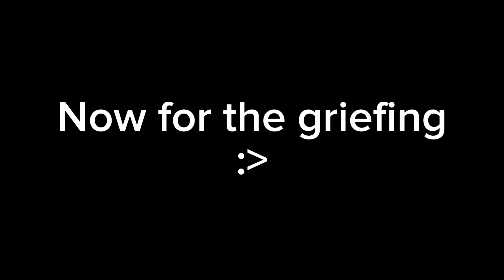I become my WORST enemy in gorilla tag…